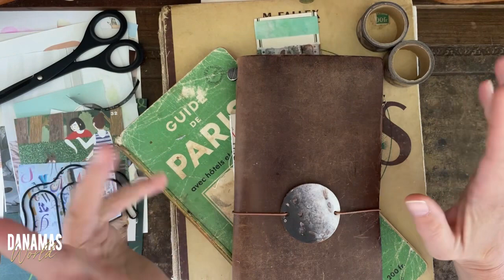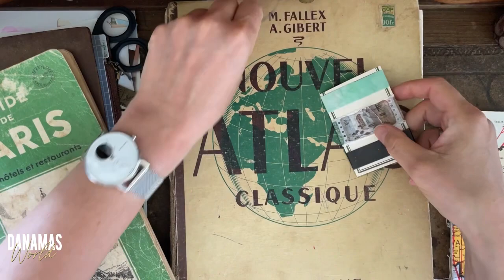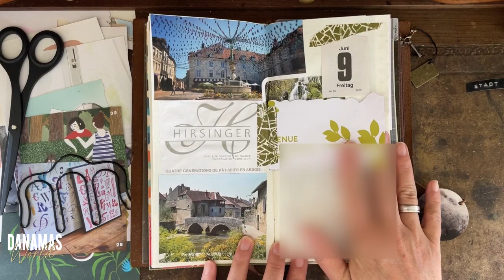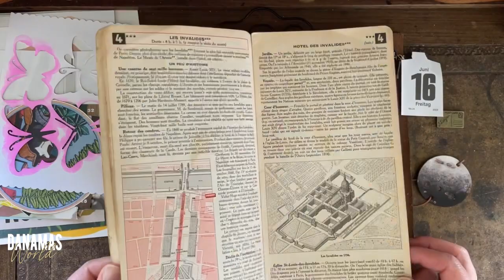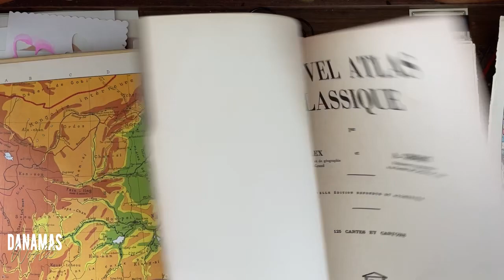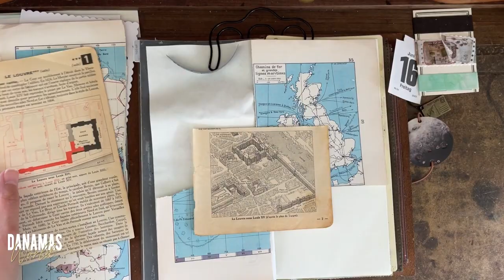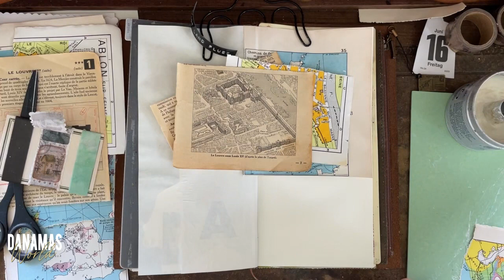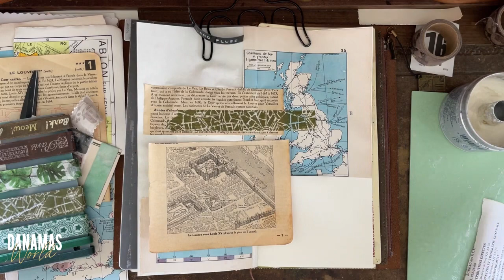Journal with me #25/23 - decotogether2023 - Stadt, Land, Fluss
Ein weiterer Beitrag zur decotogether2023 Challenge mit @planerbeere834 ​⁠ und ​⁠ @mond_kalender zum Thema Stadt, Land, Fluss.
Ich hoffe, ihr macht auch zahlreich bei der Challenge mit und wenn ihr mögt, zeigt uns doch eure Beiträge hier oder auf Instagram.

Alle gezeigten Produkte sind selbst gekauft oder geschenkt bekommen, keine Werbung!